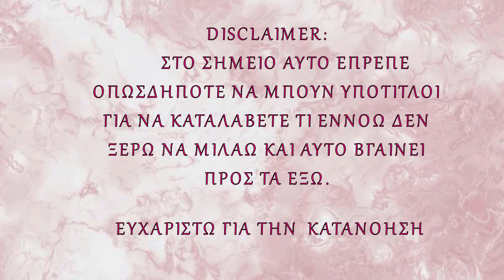FULL FACE ΜΕ ΠΡΟΪΟΝΤΑ RADIANT & SEVENTEEN || stayroylaaa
Hellooo again! Τι μου κάνετε;;

Στο σημερινό βίντεο αποφάσισα να κάνω ένα λουκ από δυο εταιρείες που μου αρέσουν πάρα πολύ μιας και τα προϊόντα τα γνωρίζω καλά. Δεν είναι άλλες από την Seventeen και τη Radiant.

Το λουκ που αποφάσισα να κάνω είναι αρκετά βατό, καθημερινό και εύκολο θεωρώ και  μπορείτε να το κάνετε για όλες τις περιστάσεις.
Ελπίζω να σας αρέσει το βίντεο αυτό.

F A C E B O O K

Enjoy and thanks for being here! Kisses xxx

Filmed & Edited By Moi